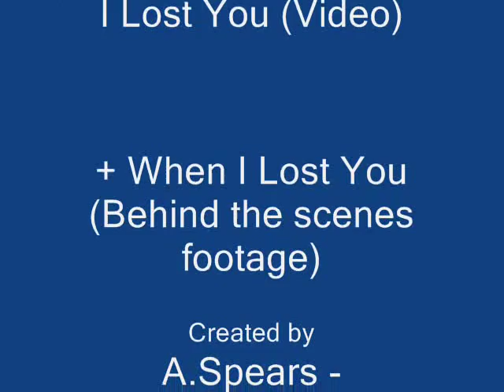Sarah Whatmore - "Don't Let Me Go" (Unreleased Song)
"Don't Let Me Go" is a song by UK Singer/song writer Sarah Whatmore. Here is a fan video i put together some time ago. Please post your comments and ratings for Sarah for this excellent track.